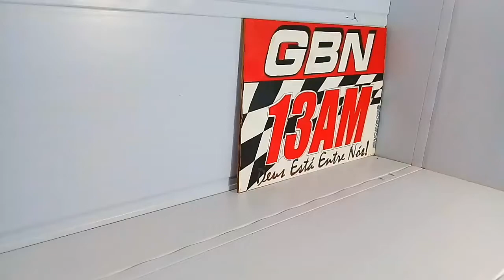RESPONDE PERGUNTAS DOS INSCRITOS SOBRE EU E AO CANAL.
Neste video eu respondo perguntas feitas pelos inscritos do meu canal, sobre mine ao meu canal ficou muito top mesmo o vídeo.

E se você gostou do canal e é novo por aqui tá esperando oque pra se-escrever, e se você gostou do video deixa o LIKE que ajuda muito, e ative o sininho das notificações pra reber mais vídeos tops como esse. E sejam bem vindos a todos neste canal. E muito obrigado 😍.

➡fornecida por no copyright músicas.
➡Artista: Aleesia

➡Artista: KISMA

➡Artista: Razihel A Song About You

➡Artista: Electro-Light, Anna Yvette, Deaf Kev & Tobu - Destiny

➡Artista: Facading

DAI DEUS O QUE É DE DEUS, DAI CÉSAR O QUE É DE CÉSAR O MAIS TOP DO YOUTUBE 😍😎.

Deus sabe o que faz 😍.